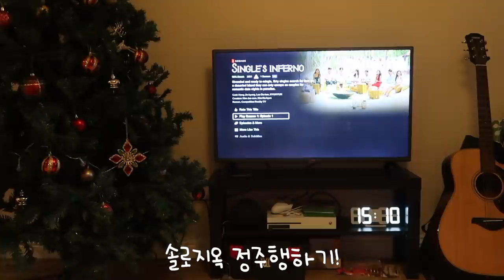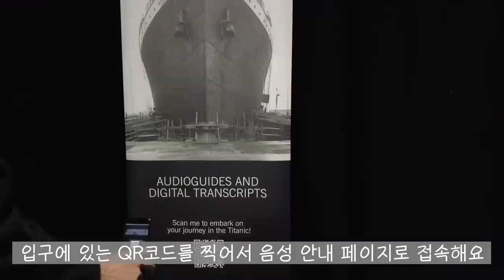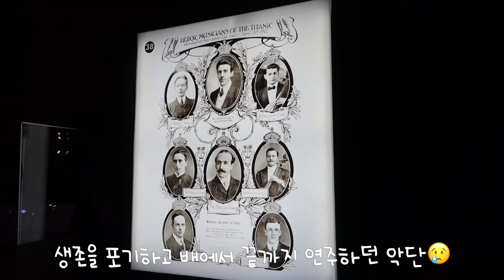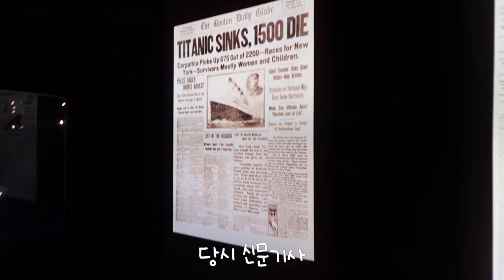[🇬🇧#72]관종끼 폭발한 남편, 타이타닉 전시회, 런던 크림티&스콘맛집🫖샤브샤브, 소고기 소보로, 새해 다이어트 시작 | 콩스터Kongster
▼▼▼ 펼쳐 주세요!! :)▼▼▼

2022년 새해가 밝고 벌써 한달 가까이 지났어요!
다들 새해 계획은 세우셨나요?🤍

제 새해 첫번째 목표는 다이어트예요🏃‍♀️
남편의 새해 목표는 5키로 이상 벌크업, 제 목표는 5키로 이상 감량..(내 살 가져가...)

올해 새해 목표 실천을 미루고 미루다가 내년 새해 목표가 되지 않도록..😳
하고 싶은건 너무너무 많은데 시간은 왜이리 없는 걸까요😭 (a.k.a 핑계)

요리 재료🧑‍🍳
-샤브샤브 소스
간장소스 : 간장, 멸치액젓 또는 피쉬소스, 식초, 레몬즙(옵션), 설탕 또는 꿀, 그라운드 머스타드(옵션)
땅콩소스 : 피넛버터, 간장, 설탕 또는 꿀
- 소고기 소보로
양념 : 간장, 미림, 설탕 또는 꿀
소고기 다짐육, 파

Music♫
Loving Caliber feat. Jaslyn Edgar - Christmas Memories
The Waiting World - The Waiting World
Sight of Wonders - Night of Stars
Roots and Recognition - Lonely River
Loving Caliber feat. Johanna Dahl - Still Thinking Of You
Loving Caliber - There He Goes
Alice Spence - Life of Finn
Alice Spence - Our Days of Bliss